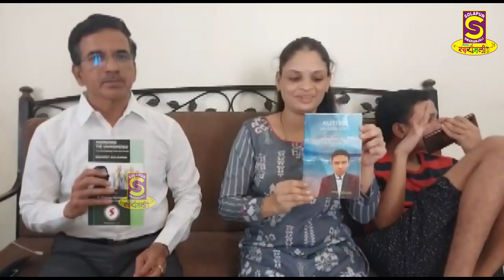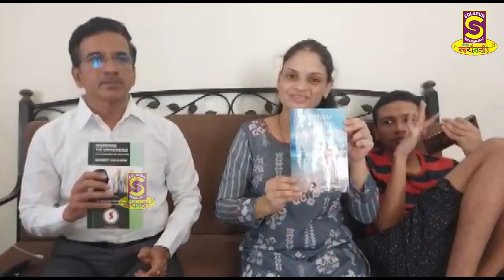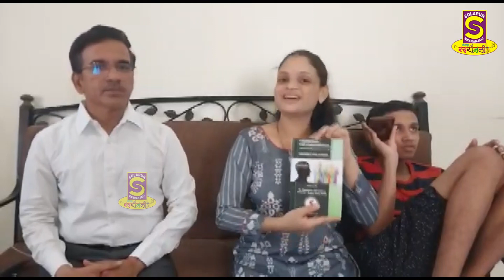लहान मुलांच्या( आॅटीजन )स्वमग्नावर नवनीत कुलकर्णी यांचे दोन पुस्तके